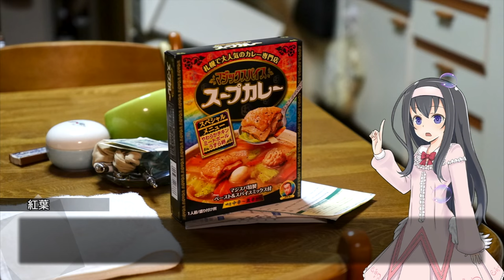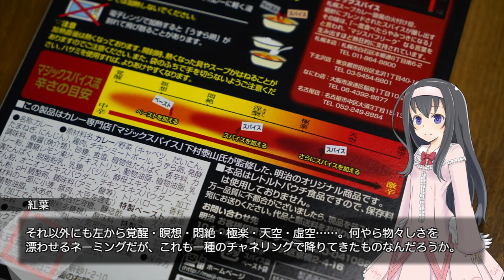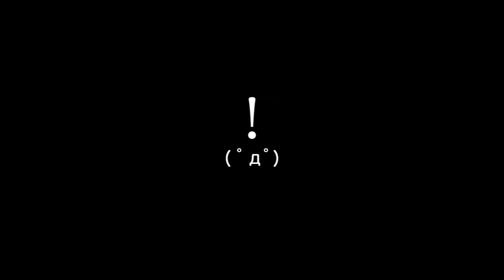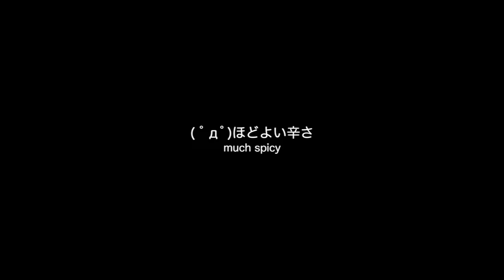手作りスープカレーは、まだ諦めていません。【新シリーズ枠_71】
( ﾟдﾟ)しかし実際にスープカレーを食べなくてはどう作ればいいのか感覚はつかめません。
そこで再びスープカレーを頂き、どう作ればいいのかを掴んでいきましょう。（ただしレトルト品）

●明治マジックスパイススープカレー（amazonアソシエイト）

　Breakthrough_ace.輝鳴
●キャラクターデザイン・キービジュアル：
　そらのん
●ルミ・ミレーニア オリジナルキャラクターデザイン：
　なか